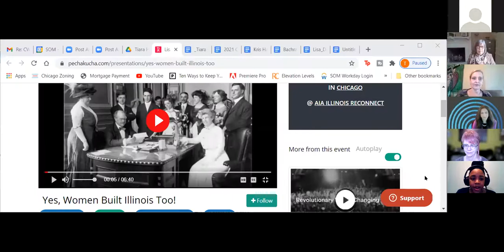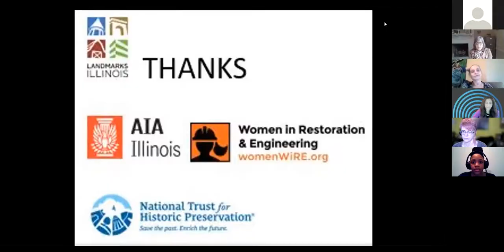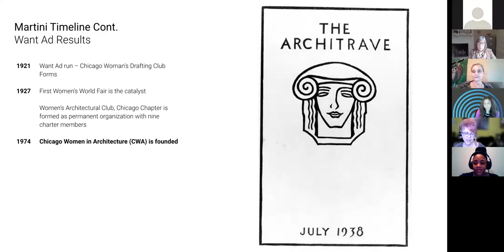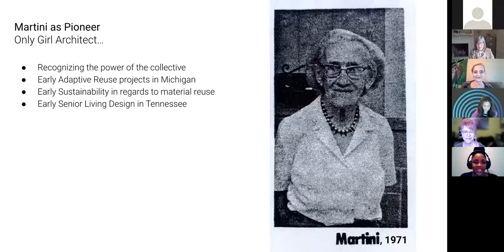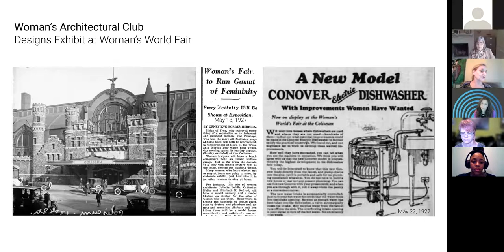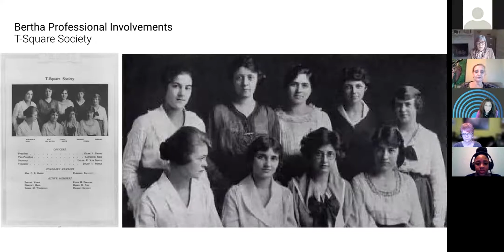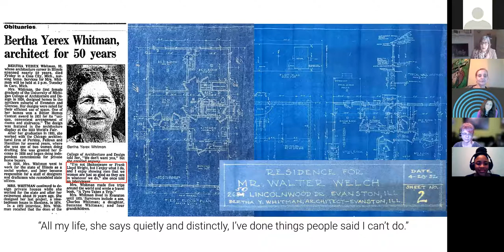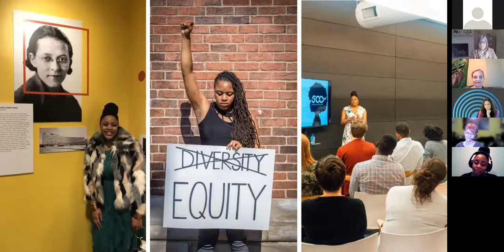CWA April Virtual Forum: Cheers to Women Pioneers in Architecture and Design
Cheers to Women Pioneers in Architecture and Design:  a lively discussion about women architects organizing in the Chicago area, as a precedent to CWA’s founding in the 1970’s and the individual pioneering women who made this happen.  The importance of these Her-stories, and the on-going initiatives to uncover, properly credit and preserve this work is also discussed throughout.

Panelists:
Susan F King, FAIA, LEED AP BD+C, LFA. In 2007 Susan F. King, became the third woman Principal at HED, a national firm founded in 1908. Her award winning work includes buildings which integrate social, economic, and environmental responsibility with aesthetically appealing design solutions for underserved populations.  Susan is a past President of Chicago Women in Architecture and currently she is serving on two boards; the Chicago Women in Architecture Foundation and the Illinois Housing Council.  In 2013 she was the eighteenth woman from Illinois to be elevated to the National AIA College of Fellows.

As the author of the essay “Only Girl Architect Lonely,” which was published in the book, “Chicago Architecture: Histories, Revisions, Alternatives,” Susan often refers to herself as an accidental architectural historian.

This evening she will represent Pioneering Architect, Elisabeth Martini.

Julia Bachrach, author, lecturer, historian, preservationist, urban planner and Owner of Julia Bachrach Consulting, LLC, This evening she will represent Pioneering Architect, Elizabeth Kimball Nedved.

Kris Hartzell, Director of Facilities, Visitor Services and Collections at Evanston History Center, this evening she will represent Pioneering Architect, Bertha Yerex Whitman

Lisa DiChiera, Director of Advocacy for Landmarks Illinois,  This evening Lisa will present an overview of the on-going “Women Who Built Illinois” project, that she is currently managing.

The discussion is moderated by:  Tiara Hughes, NOMA, Founder of the FIRST 500 Initiative, Chicago Landmarks Commissioner, Adjunct Professor at IIT and Senior Urban Planner at SOM.  In addition to facilitating the discussion she will also represent Pioneering Architect, Beverly Green.